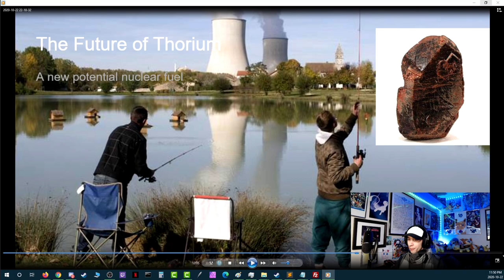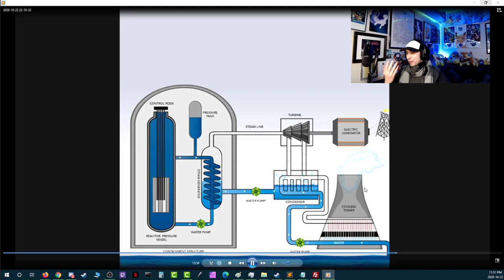Calyrex's Investigations - Part 107 -⚔️Pokémon Sword ~ Crown Tundra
Detective Harmonia on the case!

Game: Pokémon Sword/Shield
Platform: Switch
Released: November 15, 2019
Publisher: Nintendo ~ Pokémon Company